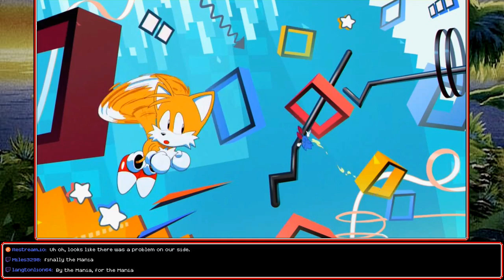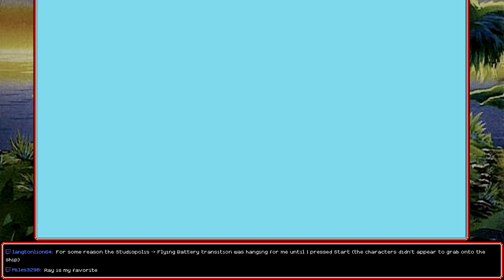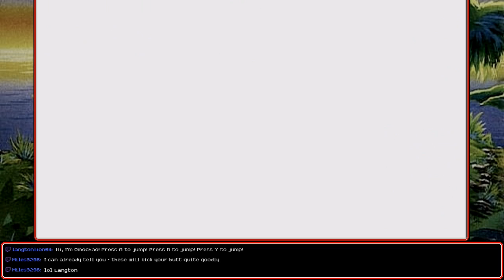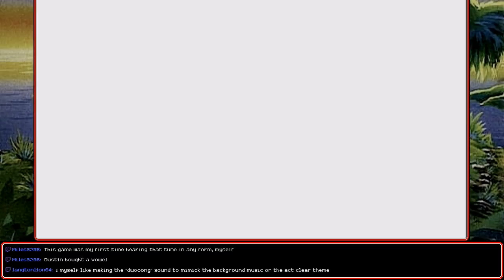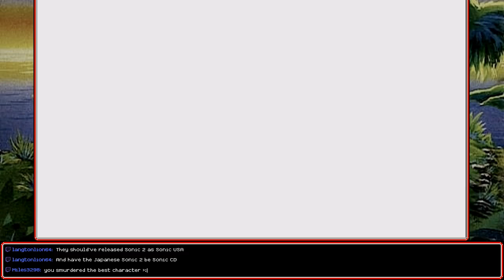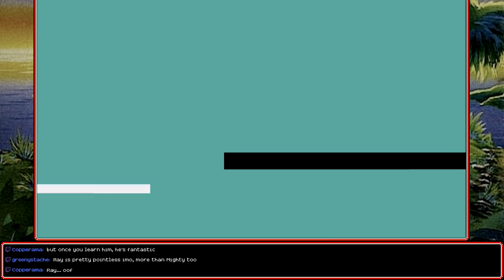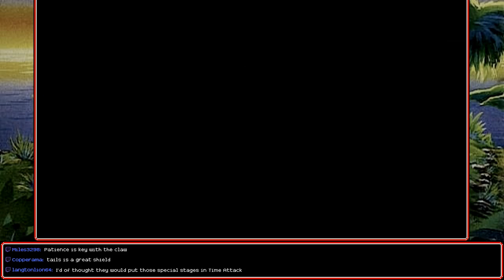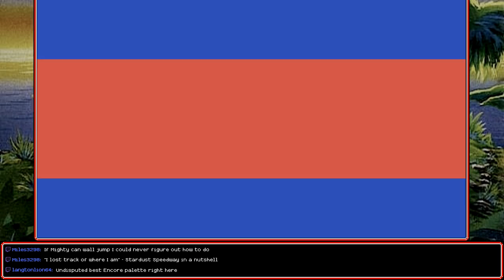[Stream] Sonic Mania Plus (Part 4 - Encore)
I have a Mighty strong desire for more Mania. But behold, a Ray of hope!